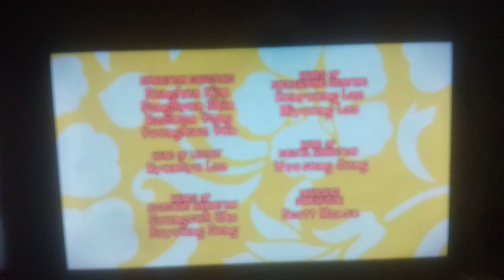Spongebob SquarePants - End Credits (new version)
Дата Публикации: 31 янв. 2020 г.